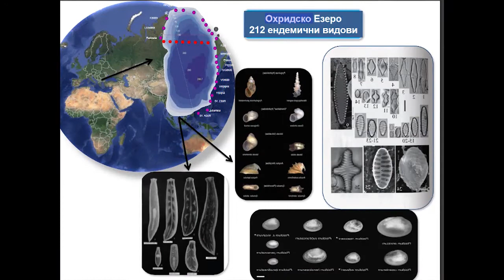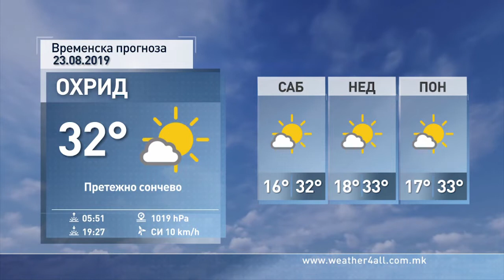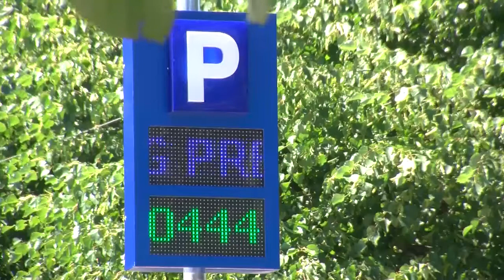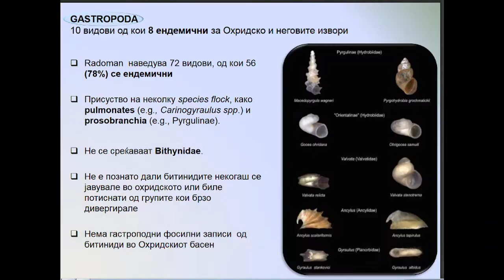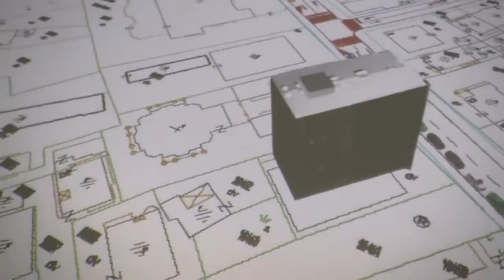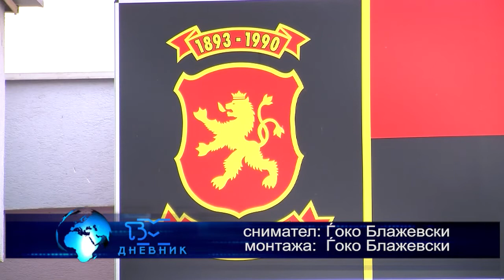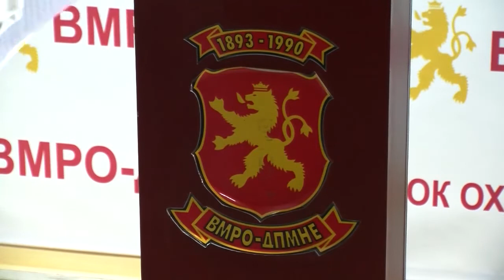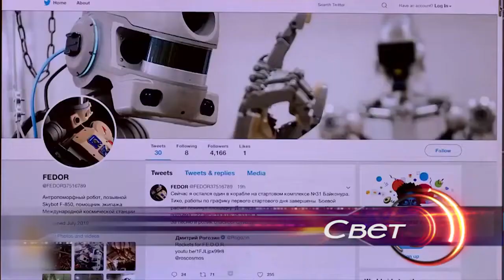ТВМ Дневник 22.08.2019